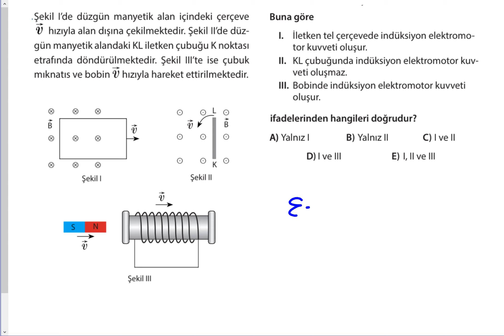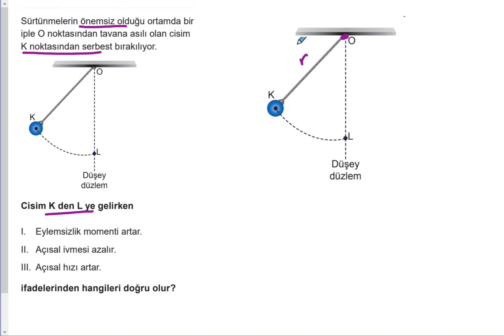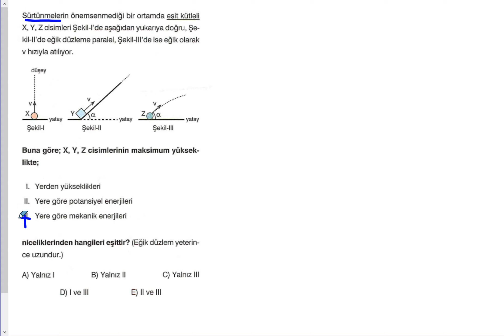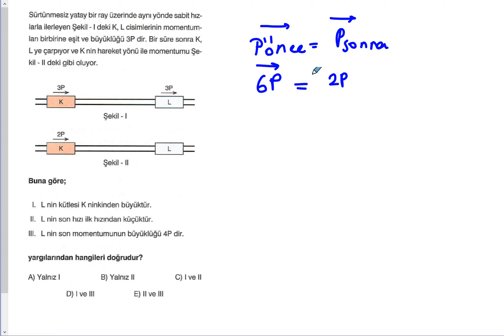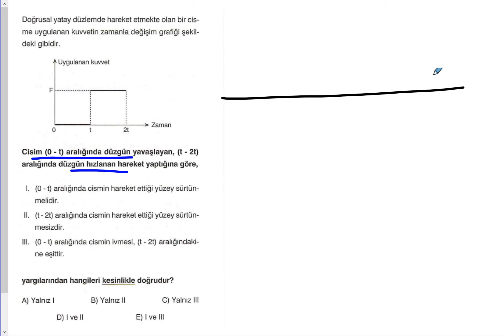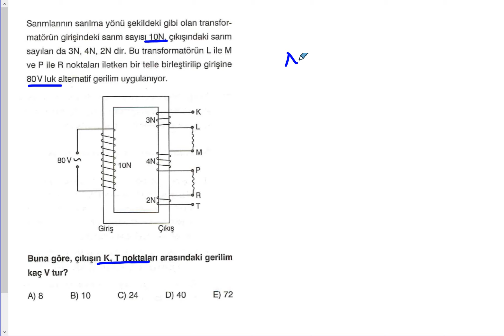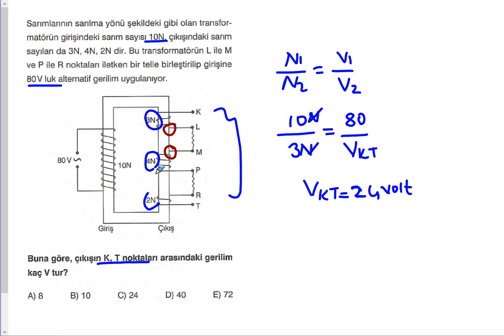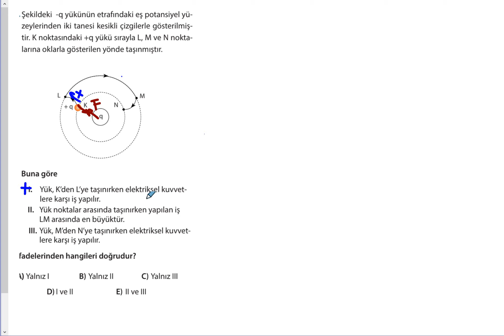FİZİK AYT FULLEME SON TEKRAR DERYA HOCA FİZİK KÜPÜ + PDF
FİZİK AYT FULLEME SON TEKRARI  YAPILMIŞTIR. SINAVDA BASARILAR. İYİ ÇALIŞMALAR.👍

PDF indirmek için tıklayın
shorturl.at/MRX46